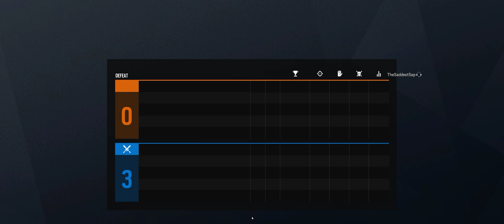Rainbow Six Siege + Part 2858 + Consulate TDM Secure + Grim Sky pcgaming crew